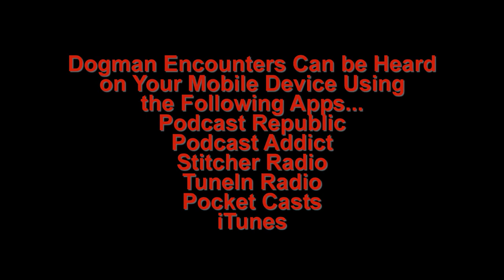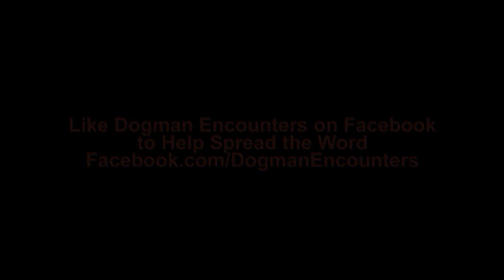Dogman Encounters Episode 96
About 2 weeks before this show aired, Kyle Ross contacted me, to tell me about a Dogman encounter he had 15 years ago.  When I called him and spoke with him about his encounter, he wasn't all that disturbed by that encounter.  I figured that was largely due to the fact that the Dogman he had seen that night wasn't close to him.  It also didn't seem to take notice of him.  The next day, after talking with Kyle, about that encounter though, he contacted me again, to tell me about an encounter he had just had, with a Dogman that was much different than the one he had 15 years ago.  This Dogman, he said, was very close and it WAS taking notice of him, from just feet away!

We hope you tune in, to hear Kyle talk about these encounters and more.